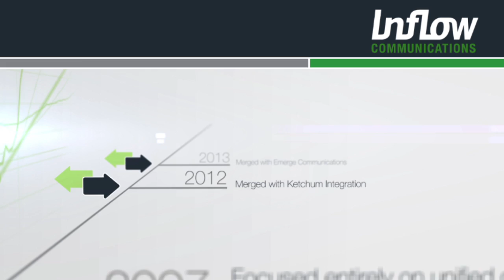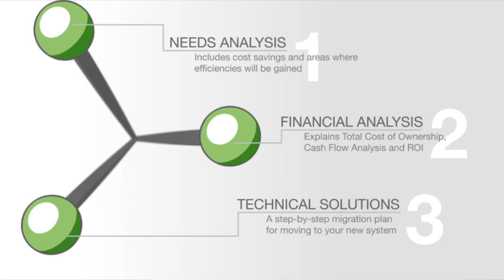About Inflow: Unified Communications with Shoretel and Network Infrastructure Services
has office locations in Portland, Oregon, Seattle, Washington and the Bay Area in California. Our team provides communications solutions related to ShoreTel unified communications, network infrastructure architecture and implementation as well as consultative business communications reports.